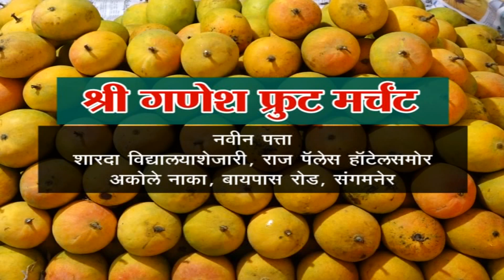संगमनेर - कत्तलीसाठी बांधून ठेवलेल्या २५ वासरांची सुटका